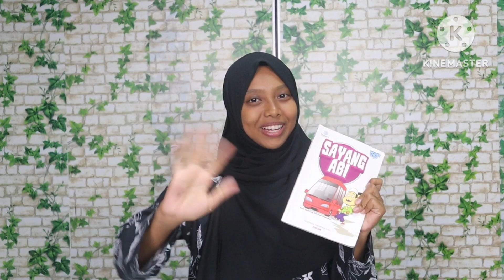PERTANDINGAN TOKOH NILAM (KATEGORI BAHASA MELAYU) 2023 SHARIFAH NUR RASHIDAH BT. SYED MOHAMAD ZIN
PERTANDINGAN TOKOH NILAM (KATEGORI BAHASA MELAYU) 2023

NAMA PESERTA: SHARIFAH NUR RASHIDAH BT. SYED MOHAMAD ZIN
TINGKATAN: 4STA1
SEKOLAH: SMK SULTAN TAJUL ARIFFIN
NAMA GURU PEMBIMBING: PUAN DIANA BT. BAHARI